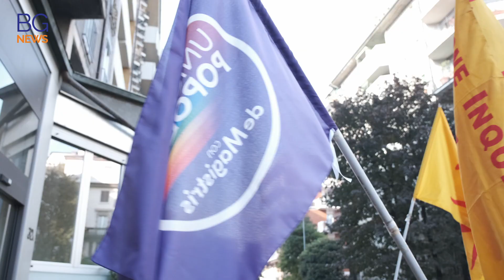"Non vogliamo un inverno di guerra": la manifestazione degli inquilini Aler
Giovedì 10 novembre inquiline e inquilini delle case Aler hanno dato vita a un presidio sotto la sede dell'associazione in via Mazzini a Bergamo per chiedere che vengano messe in campo azioni utili a contrastare il carovita e gli aumenti in bolletta per evitare "un inverno di guerra"